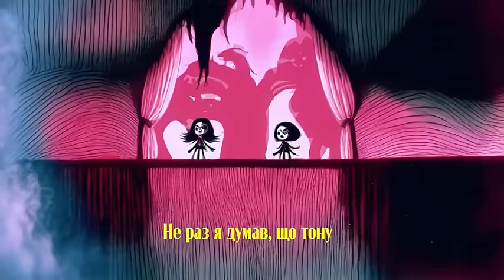Krechet – Wednesday Addams | AI Generated Album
Слухай на всіх платформах перший в Україні альбом повністю згенерований штучним інтелектом.

Ця пісня про те, як автор стикається зі складнощами та викликами життя під час війни, але не здається і шукає світло навіть у найтемніші часи. Він порівнює ці часи з Wednesday Addams - персонажем зі знаменитого серіалу. Автор закликає слухачів не здаватись і нести радість навіть у хмурі часи.

Кречет – це таємничий музикант і саундпродюсер з України, особа якого не встановлена.

This song is about how the author faces the difficulties and challenges of life during war, but does not give up and looks for the light even in the darkest of times. He compares these times with Wednesday Addams - a character from the famous series. The author urges listeners not to give up and to bring joy even in gloomy times.

Krechet is a mysterious musician and sound producer from Ukraine, whose identity has not been established.